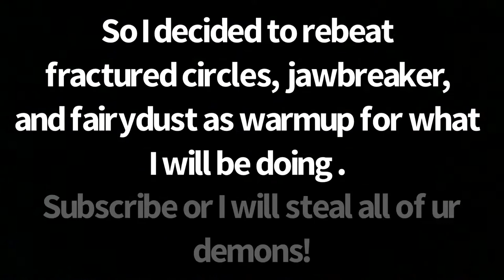Rebeating Fractured Circles, Jawbreaker, and Fairydust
Here are 3 completions on nine circles levels I don't have recordings of. This is just a warmup for what I will be doing in the future. Like I said before, this time around I won't be making content, I will be focusing purely on beating demons and trying to get better at the game. I won't be putting as much time in as I once did, but I will still be playing and grinding and posting completions.